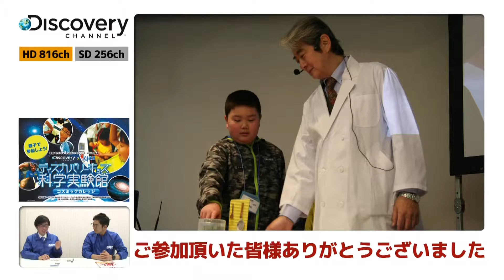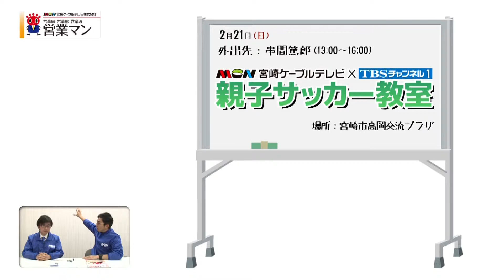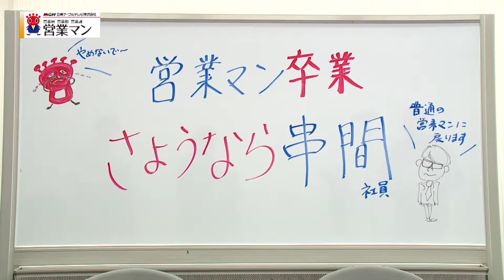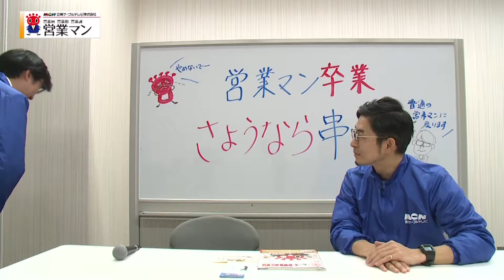『#024 TBSチャンネル・親子サッカー教室』 2人の敏腕！？営業マンがＭＣＮのサービスをまじめに・さわやかに・なるべくカジュアルにご紹介！「営業マン」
《営業マン》
２０１６年３月２１日（月）ＯＡ

「#024　TBSチャンネル・親子サッカー教室」

営業マン：木村つづく（特命課長）、串間篤郎（ＭＣＮ営業部）
スタジオ出演：木村つづく、柿原富士美、松井武、濱田明良